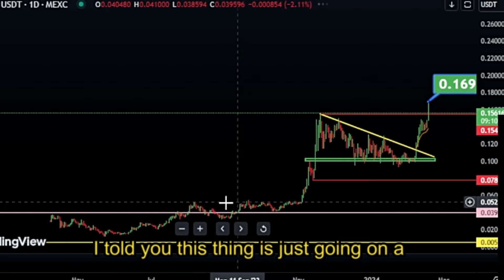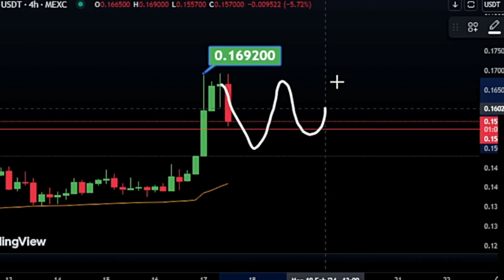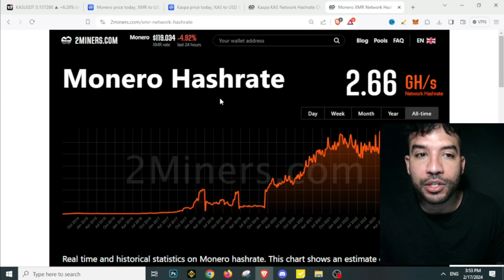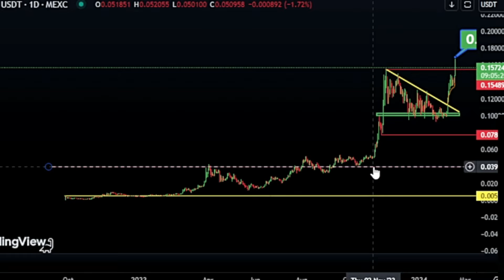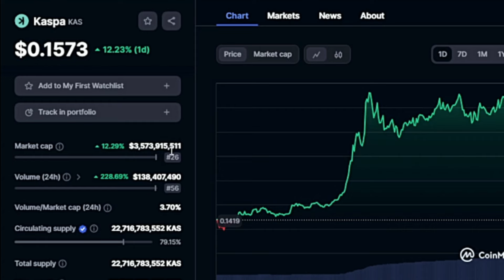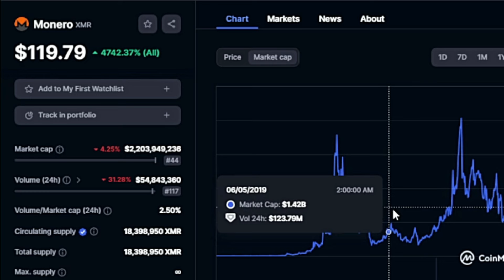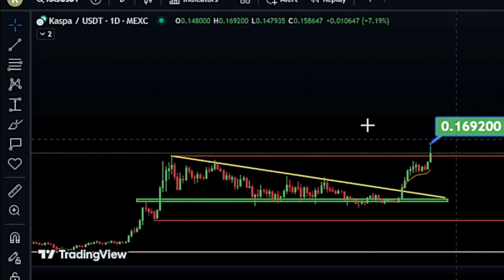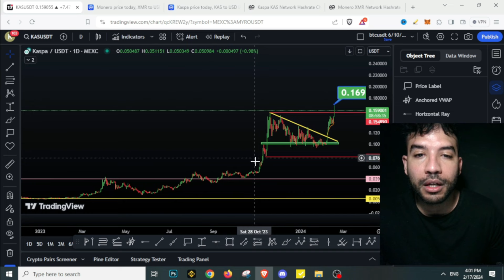KASPA COIN (KAS) NEW ATH!! Will Kaspa Reach $1?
CAN KASPA REACH 1$? Check Out Todays KASPA CRYPTO Price Prediction

▶ TOPICS
Kaspa Coin Price Prediction
Bonk Coin Price Prediction 2023, Terra Luna Classic Price Prediction 2023